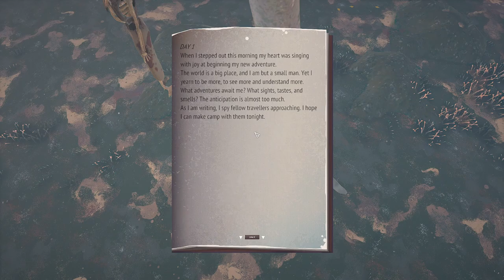REKA | #03 | DEMO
Kommentiertes Gameplay zu REKA by kupfermuenze

Beginne dein Leben als Hexenlehrling der legendären Baba Jaga und wage dich mit deinem Begleiter, deinem hühnerbeinigen Häuschen, durch eine rätselhafte, ursprüngliche Landschaft.